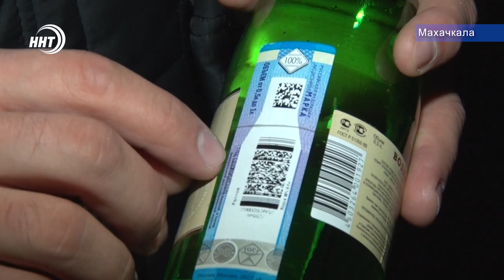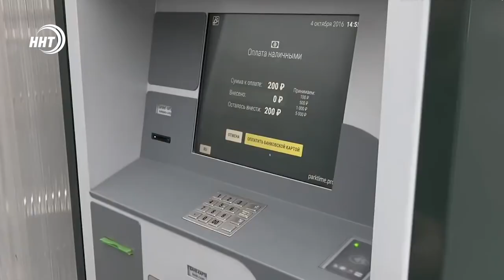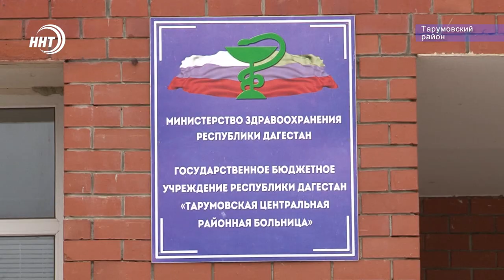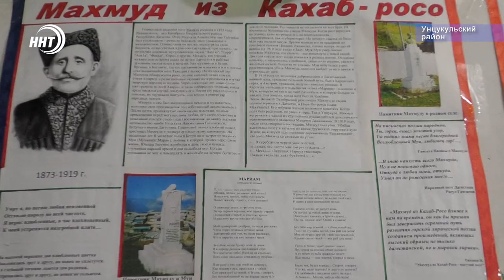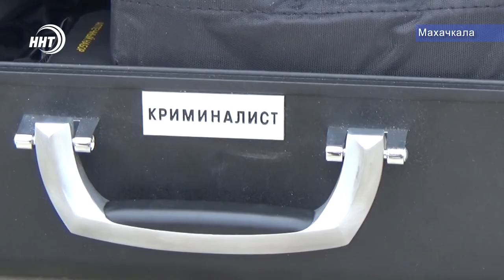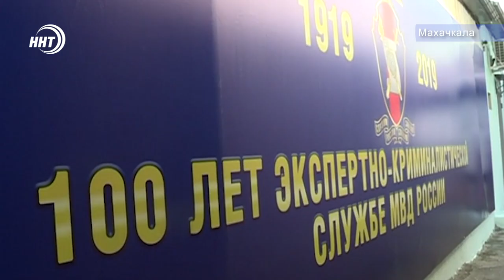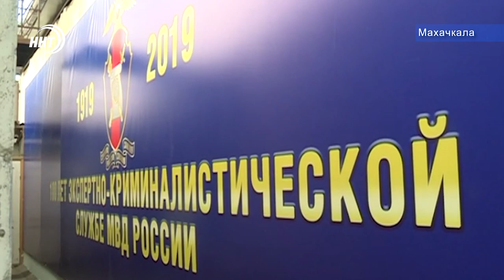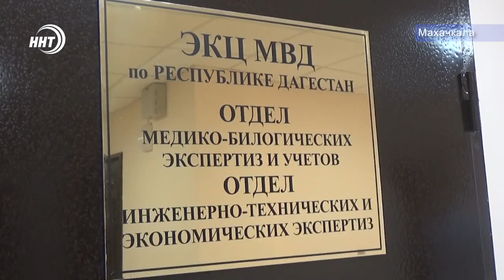Новости Дагестан 1.3.19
Борьба с незаконной продажей алкоголя в тёмное время суток. Активисты трезвой России провели очередной рейд в Махачкале.

Молодые специалисты в селе. Что предлагает государство и на кого рассчитан проект Земский доктор смотрите сегодня в выпуске.

Герои детектива. Экспертно-криминалистическая служба МВД отмечает вековой юбилей.